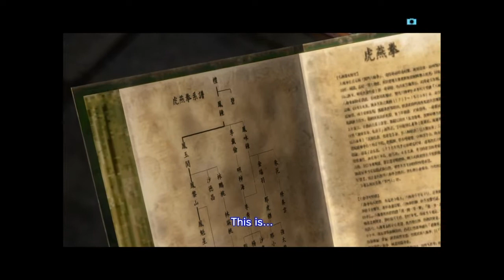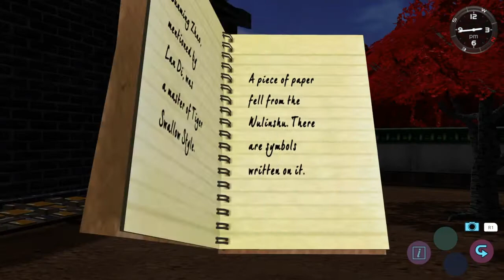Shenmue 2 playthrough 8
We continue our playthrough of Shenmue 2